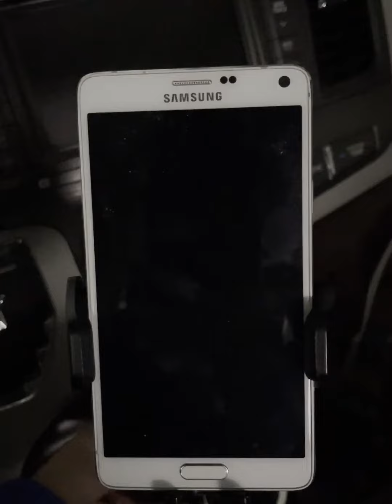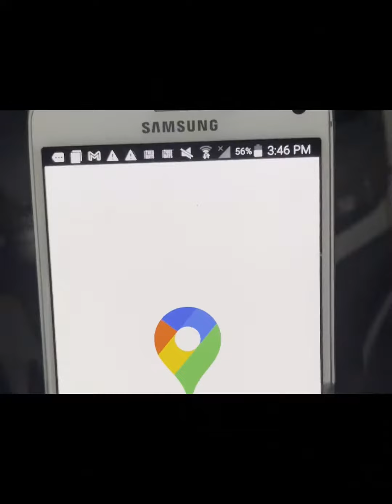💗Share this week💗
[Andobil Cup Phone Holder for Car]
The following is a contribution from an anonymous customer from our Andobil~
🛒Andobil store
@Andobil Official